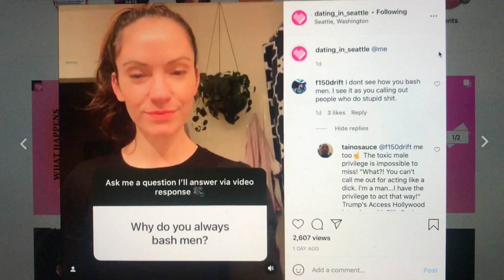MISANDRY | Seattle Times Dating Columnist Is No Fan of Men | Marina Resto on Why She Bashes Men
The Seattle Times has exercised poor judgment in choosing for its dating advice columnist a person who clearly has distaste for men.